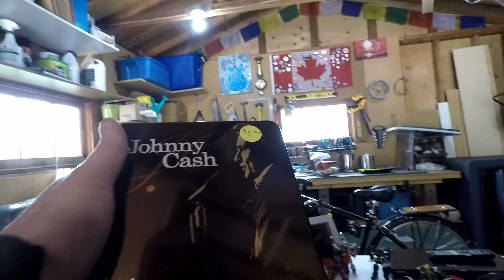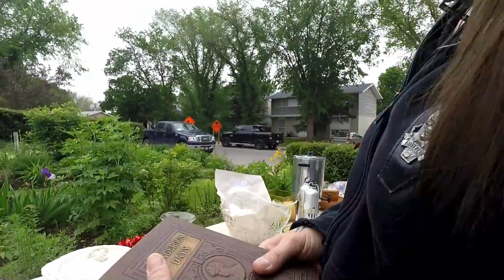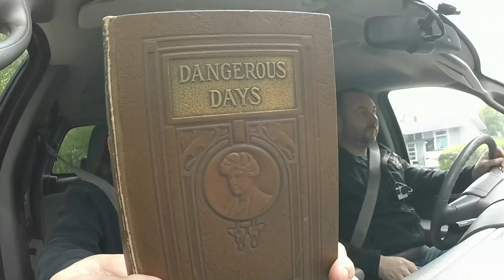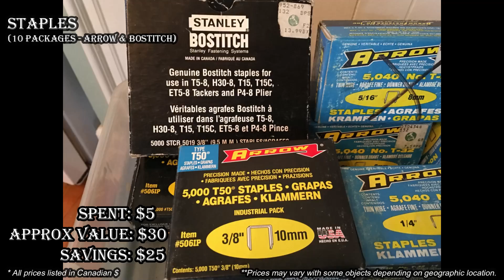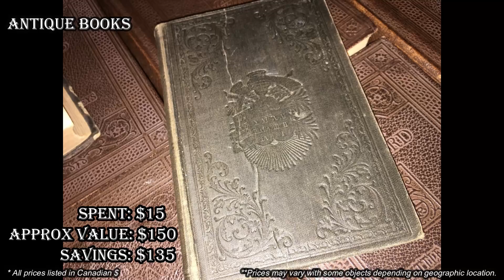Ep59: COME YARD SALE WITH US! 😀😀 GoPro LIVE YARD SALE VLOG!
Chock out yjr live GoPro yard sale action!!  Come with us as we find amazing antique treasure and awesome collectibles at garage sale prices!!!  It's the best thrift vlog on the internet!!!  😁👍

100% ORIGINAL & EXCLUSIVE DESIGNS!

Bargain Barons
Cornwall Center
Regina SK
S4P-4J7
Canada